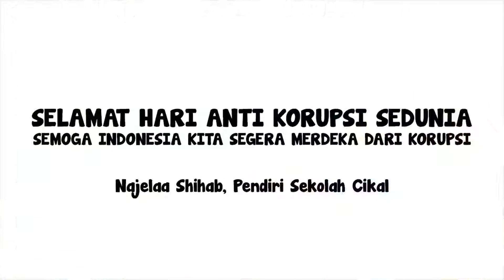Hari Anti Korupsi Sedunia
PSA: Hari Anti Korupsi Sedunia